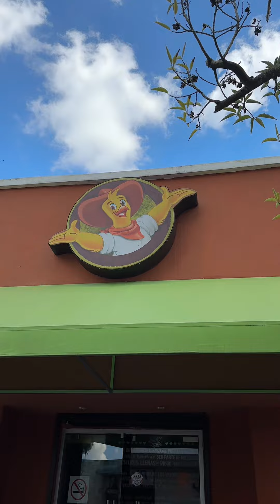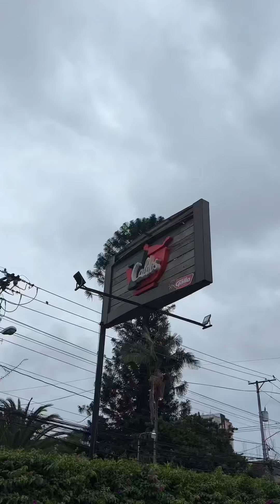Guatemala y su gastronomía